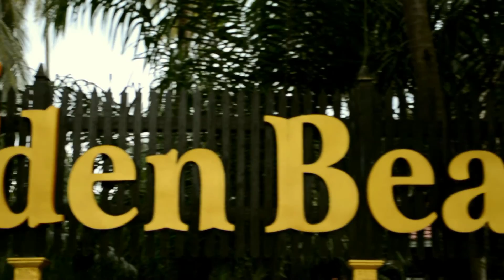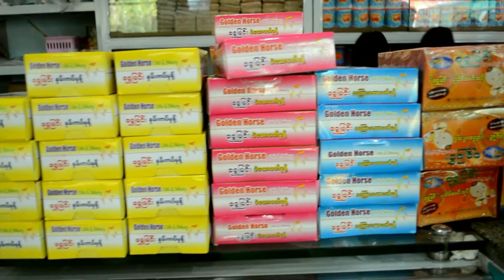Lama Family Vacation 2013 - Chaung Tha Beach - Oct 16, 2013